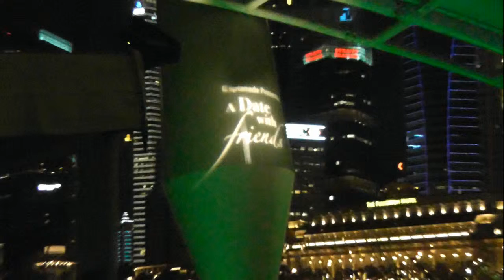Esplanade presents - A Date with Friends (10)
'Back to the 60s' - An evening with William David at the esplanade outdoor theatre on 9 Nov 2013.